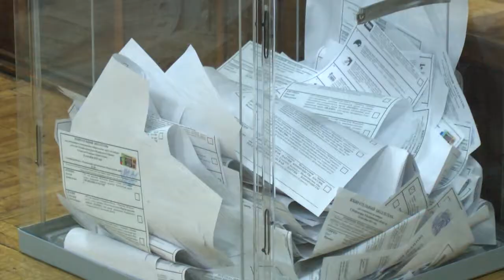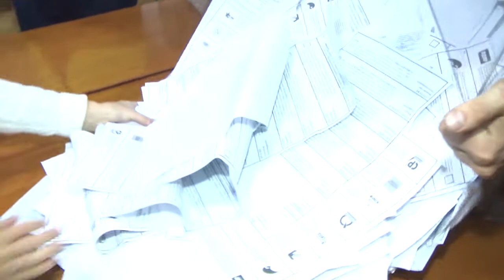В Ульяновской области идет подсчет голосов(часть I)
Завершилось голосование по выборам депутатов Государственной Думы VII созыва и губернатора Ульяновской области. 18 сентября, ровно в 20:00 в Ульяновской области закрыли свои двери все 986 избирательных участков.